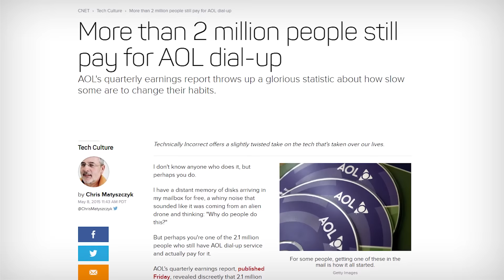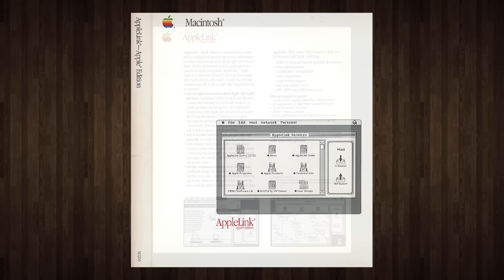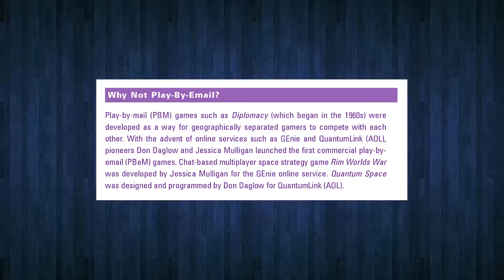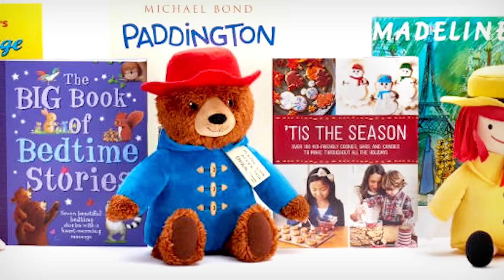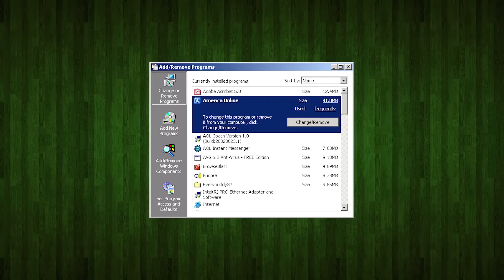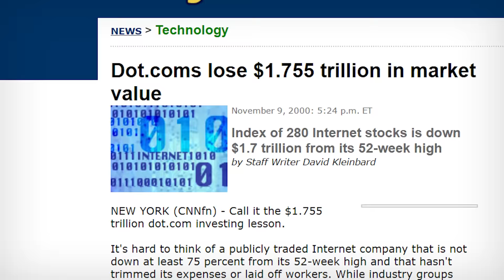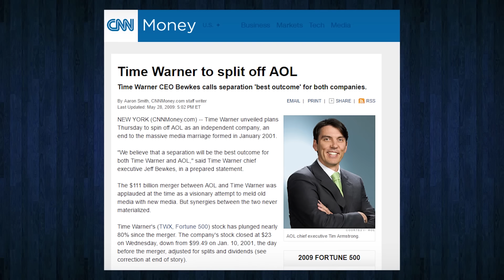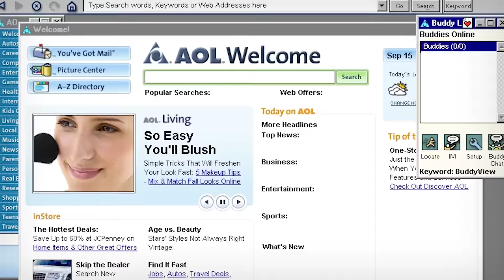What Happened to America Online? [LGR Tech Tales]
This episode covers the story of AOL from birth to collapse, by way of the Apple Link and endless free disks and CDs. Join me in LGR Tech Tales, looking at stories of technological inspiration, failure, and everything in-between!

"Rhodes to Heaven 2," "After The Storm 3," "Werewolfdance"